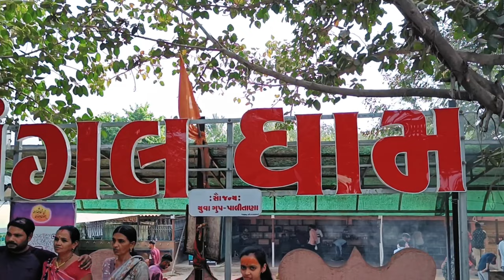Mogal Maa Ke Darshan Karne Bhaguda Gaya 😇 || Anil Charoliya